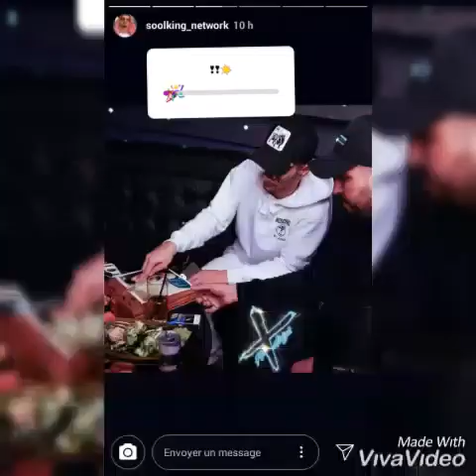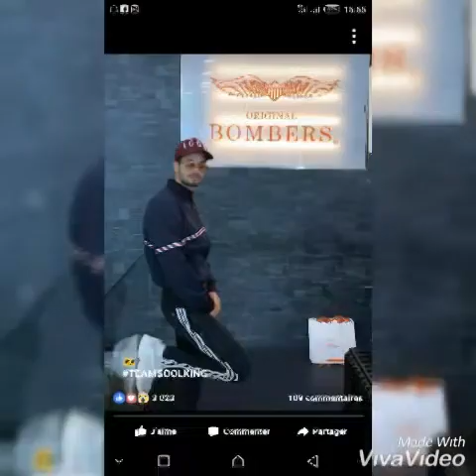Les plus beaux photos de {le prince SOOLKING ♡[